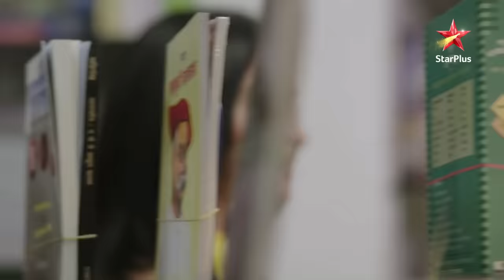Keh Doon Tumhein | Kya Kirti Apni Likhaawat Ko Logon Tak Pahocha Paayegi?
Khush-mizaaj Kirti apni likhaawat ko logon tak pahochaane ki koshish kar rahi hai. Aur apne ateet ko mitaakar khushiyon se bhari zindagi jeena chahti hai!

Dekhiye Kirti ka romaanchak safar, KehDoonTumhein, iss Somvaar se, raat 11 baje, StarPlus aur Disney+ Hotstar par.